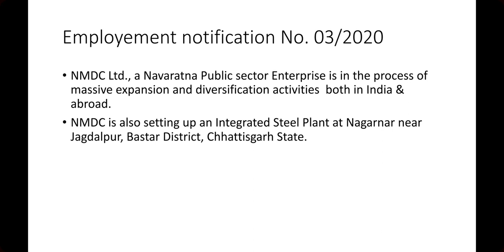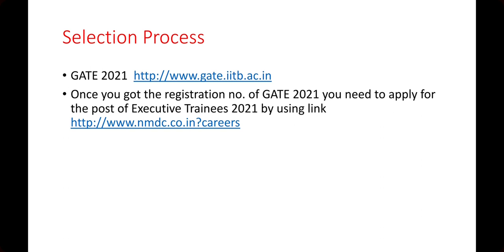NMDC recruitment through GATE 2021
National Mineral Development Corporation (NMDC) recruitment